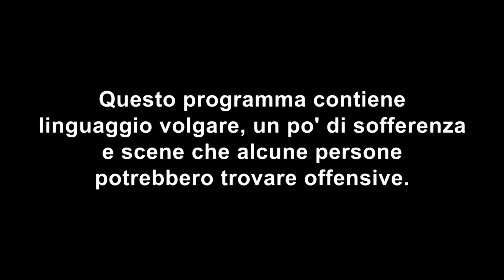DAYZ 1.02 | SILENT ACTION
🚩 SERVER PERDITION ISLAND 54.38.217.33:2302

CREDITS ™️ ®️ ©️
Sam Tinnesz - Play With Fire (feat. Yacht Money)